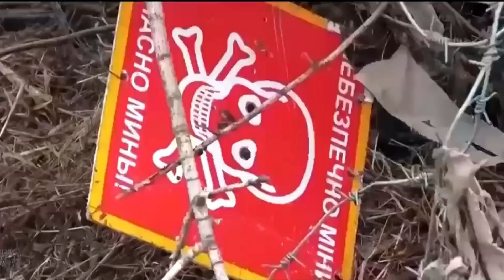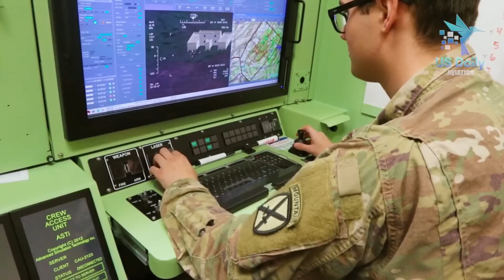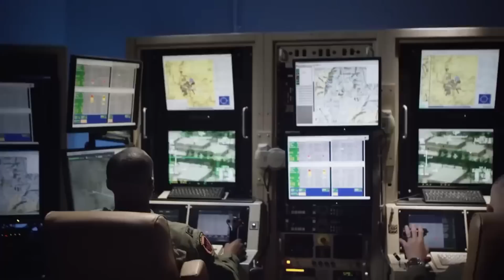The World's Deadliest Drone: MQ-9 REAPER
The MQ-9 Reaper is an Unmanned Aerial Vehicle also known as a Remotely Piloted Vehicle developed by General Atomics Aeronautical Systems for use by the United States Air Force, the United States Navy, the Italian Air Force, and the Royal Air Force. The MQ-9 is the first hunter-killer UAV designed for long-endurance, high-altitude surveillance. Although the MQ-9 can fly pre-programmed routes autonomously, the aircraft is always monitored or controlled by aircrew in the Ground Control Station, and weapons employment is always commanded by the pilot. Hence the preference to refer to the MQ-9 as a Remotely Piloted Vehicle.  An operator’s command takes 1.2 seconds to reach the drone via a satellite link.

Operators can hunt for targets and observe terrain using a number of sensors, including a thermal camera. One estimate has the onboard camera able to read a license plate from two miles away. An MQ-9 with two 1,000-pound  external fuel tanks and a thousand pounds of munitions has an endurance of 42 hours. The Reaper has an endurance of 14 hours when fully loaded with munitions. Let's start the video and discuss the world's deadliest drone: MQ-9 REAPER.

★⭐⭐★ You can also watch the Following Related Videos on Military X-Force ★⭐⭐★